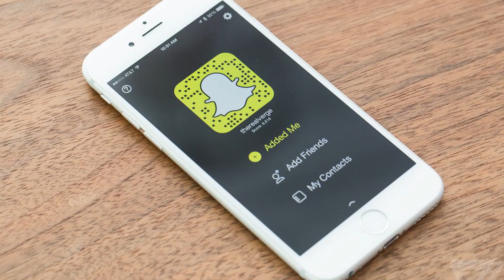Woman Blames Snapchat For Car Crash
Snapchat may be sued after its' new rpm app that showcases how fast a user is moving was involved in a horrible collision that causes a man irreparable brain damage.

2408 Lakeshore Blvd W.